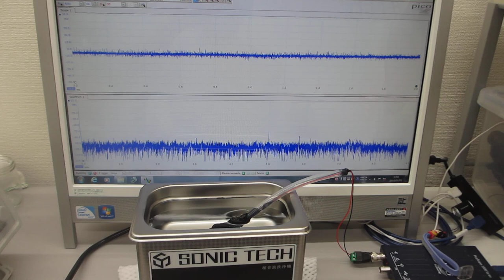ファンクションジェネレータと超音波プローブによる、超音波洗浄器の音響流制御実験（超音波システム研究所）